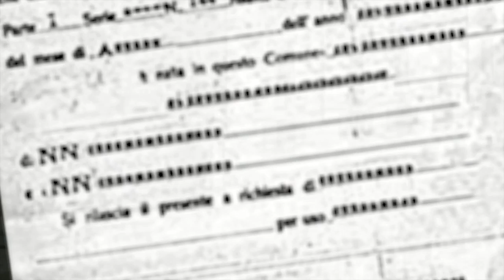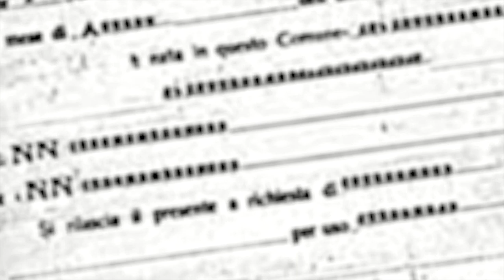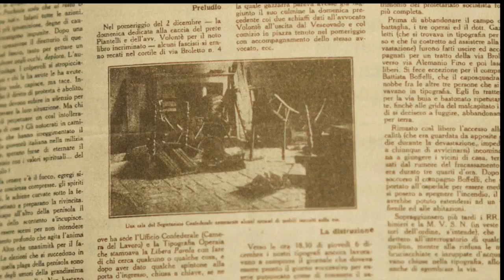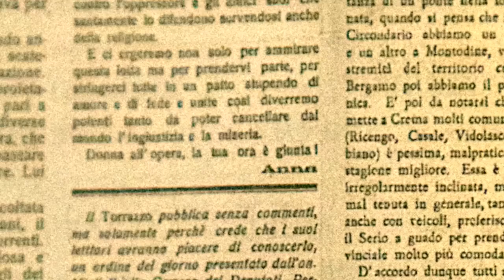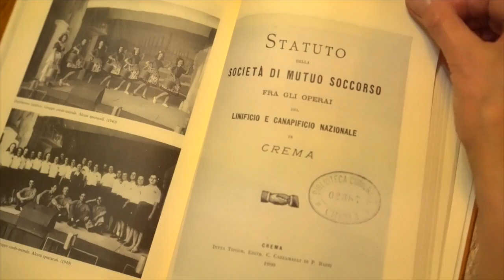Breve storia di Anna Adelmi